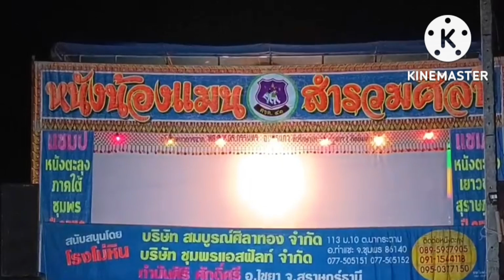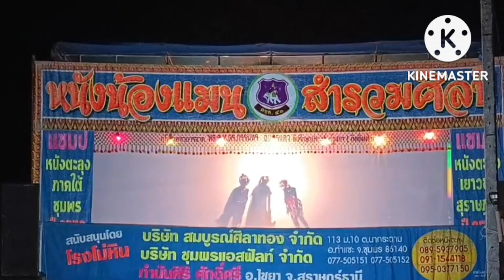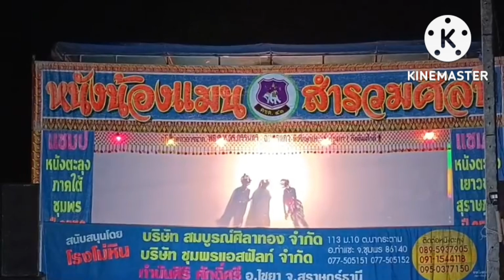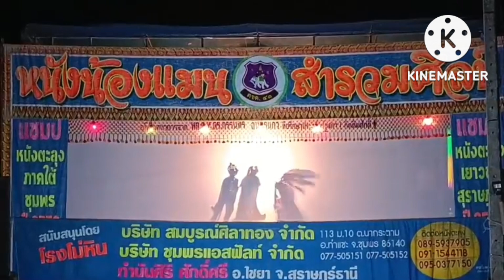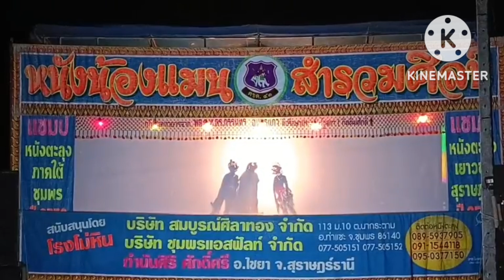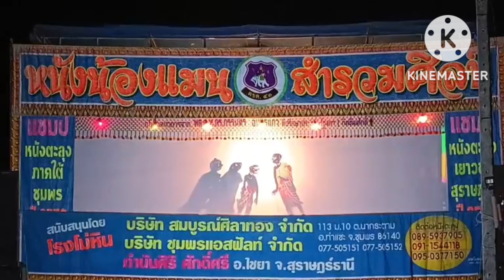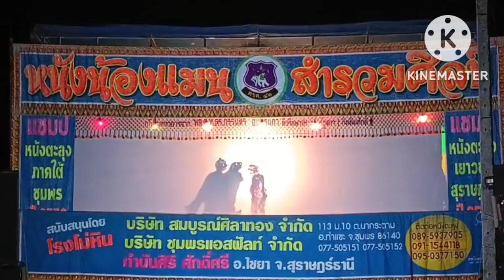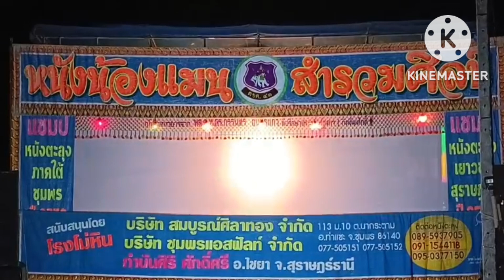เรื่องสะใภ้ไร้ศักดินา.หนังน้องแมน สำรวมศิลป์ Ep4 ติดต่อการแสดง 0911544118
เรื่องสะใภ้ไร้ศักดินา Ep4
หนังน้องแมน สำรวมศิลป์
ทีมงานศรีภิรมย์ซาวด์ สุราษฎร์ธานี